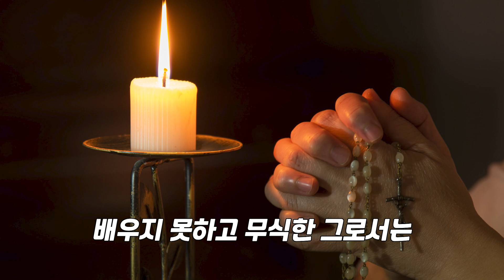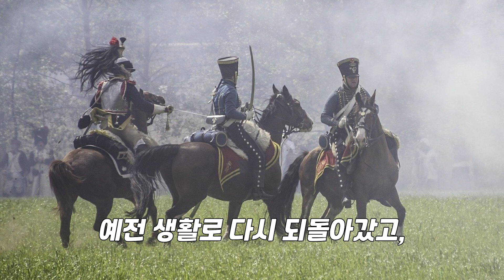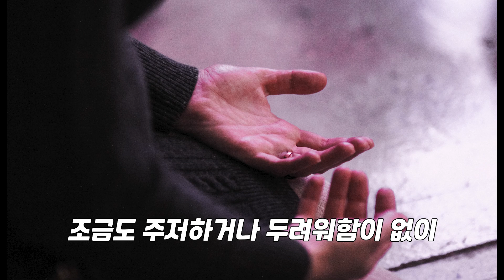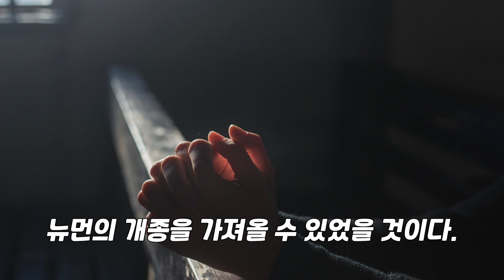영국의 영혼 구령을 위하여 하느님의 기쁜 소식을 전파한 선포자 도미니코 바베리 (예수고난회 신부, 선교사, 복자)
복자 도미니코 바베리에 대해서 말하고자 하는 이들은 모두 그를 영국의 영혼 구령을 위하여 하느님의 기쁜 소식을 전파한 선포자 중의 선포자라고 말한다.

물론 영국 출신의 많은 성인 성녀들이 계시지만, 그의 삶과 업적으로 보아 그만큼 영국 사람들을 위하여 헌신적인 삶을 살았던 사람은 없을 것이다. 한 나라의 회개를 위하여 자신의 전 생애를 바친 하느님의 충실한 종이였던 그는 하느님의 말씀에 따라 몸소 그들과 함께 고통과 시련을 나눔으로써 그들을 우리의 주님이신 하느님과 하나로 이어주었으며, 그리스도의 성심 안에 하나로 불러주었던 것이다. 한마디로 그는 이 세상의 많은 문제를 가지고 살아가는 우리 모두에게 교훈을 주는 모범적인 삶을 살았다

📍은총의 샘
가톨릭의 가장 위대한 유산은
하느님을 닮은 성인들입니다.
교회 안의 모범이신 성인들이 걸어간 신앙의 길을
우리도 본받아 따라갈 수 있도록
성인들의 생애를 자세하게 소개합니다.
주변에 많이 알려주시고 공유해주시면 감사하겠습니다.

📍 후원하기
여러분의 후원과 기도는 은총의 샘 영상 제작에 큰 힘이 됩니다.
농협 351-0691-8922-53 이순중(은총의샘)